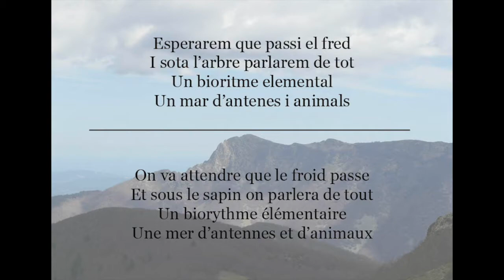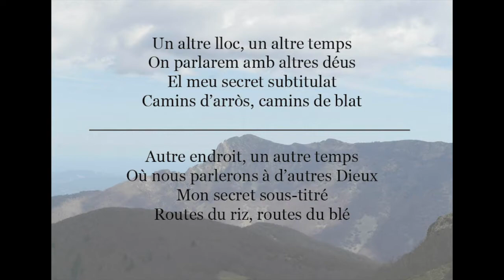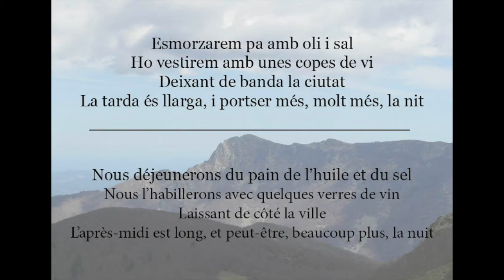Pa amb oli i sal - Blaumut ( Traduite au français )